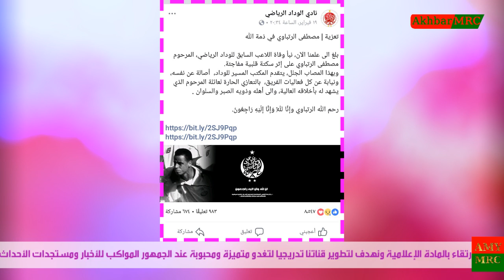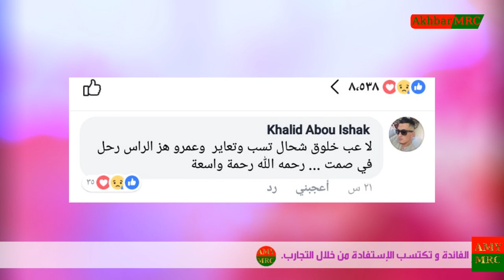عاجل وفاة لاعب ودادي داخل الملعب إثر سكتة قلبية ألمت به